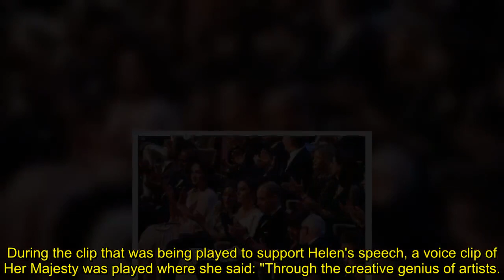William and Kate applaud as Helen Mirren delivers emotional Queen BAFTA tribute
The awards took place in Southbank Centre's Royal Festival Hall in London where many famous faces attended in celebration of the television and film industry. Dame Helen Mirren was in attendance and delivered a beautiful speech dedicated to Queen Elizabeth II, who died in September 2022.